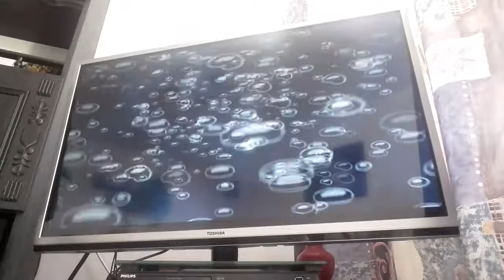BfBB: Goo Lagoon - All Socks in 7:37